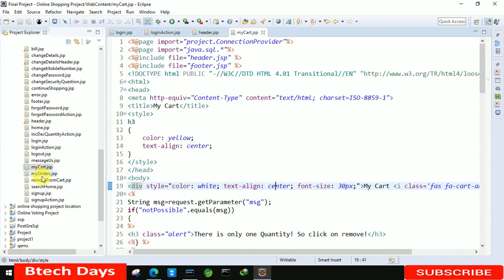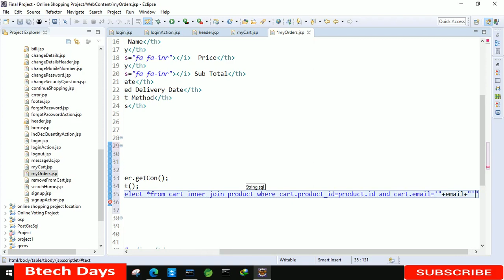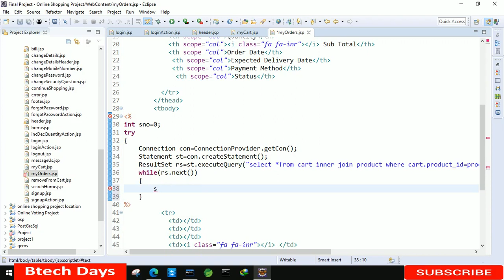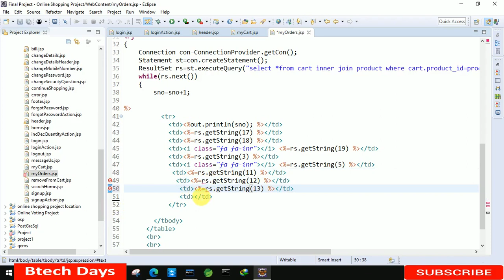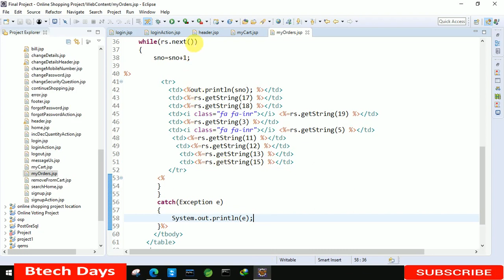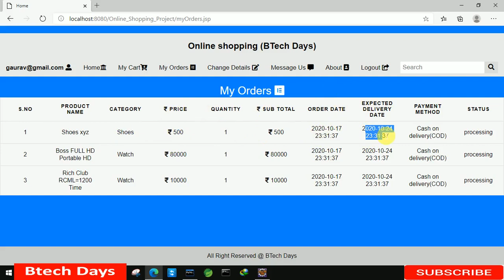10. Online Shopping project in jsp - My Orders Page (Eclipse IDE,Tomcat Sever, MySQL Database)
Html,CSS code of this project

Security Questions:
What was your first car?
What is the name of your first pet?
What elementary school did you attend?
What is the name of the town where you were born?